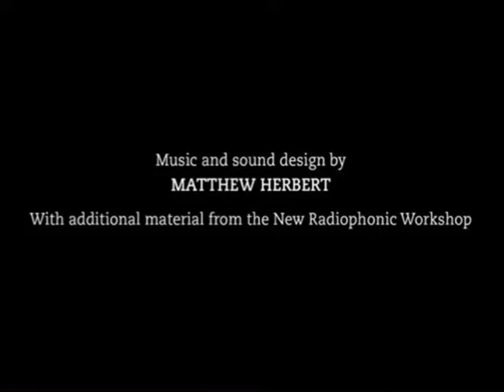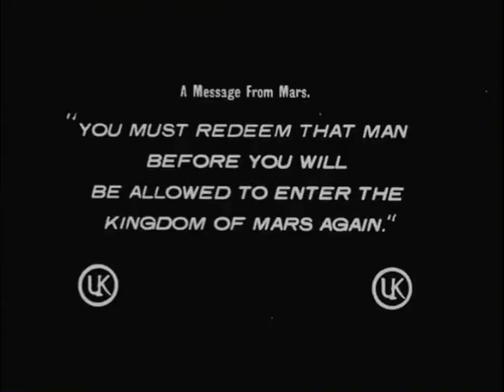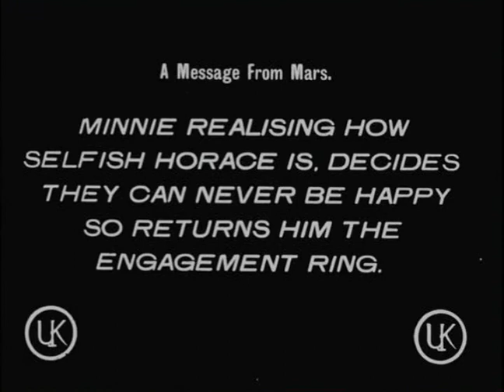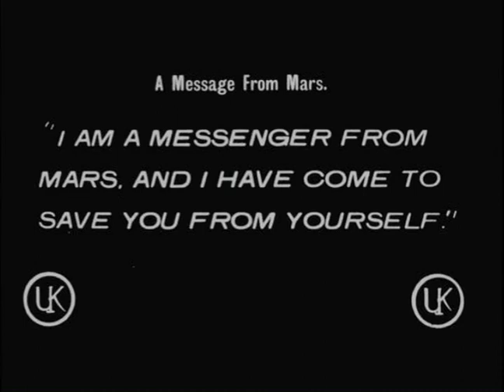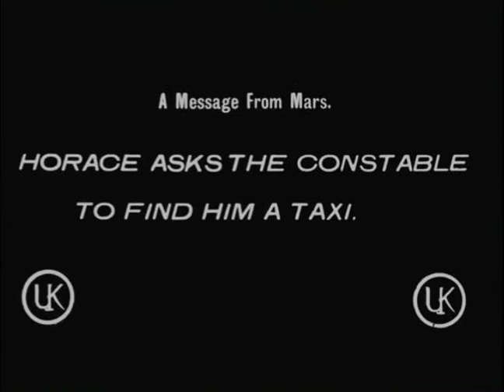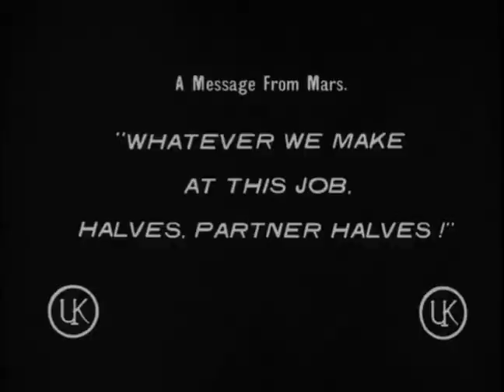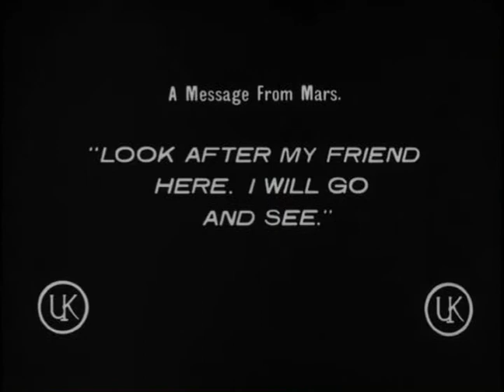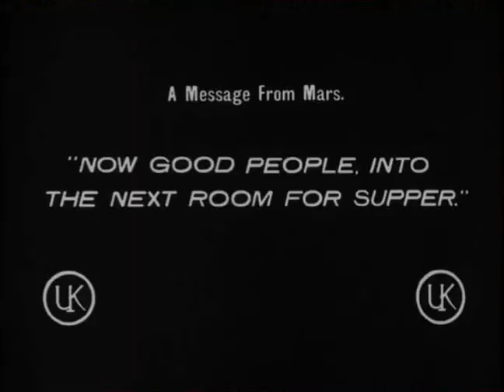Message From Mars (1913)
The following upload is for preservation purposes only.